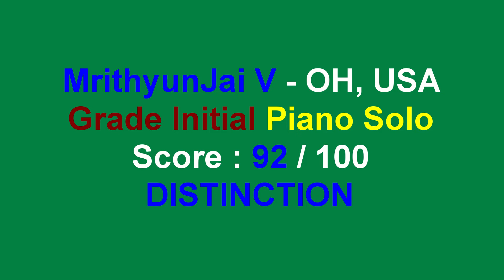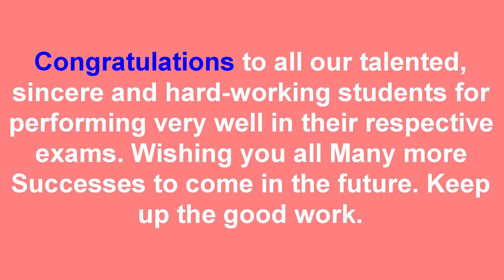Trinity College London Exam Results of our Students 2022 ( 2nd Q ) | Indian Music Online Classes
A consolidation of the results of our students in the year 2022 - 2nd Quarter.
Congratulations to all our Students who has performed very well in their respective exams.